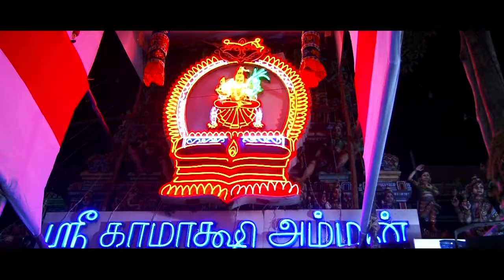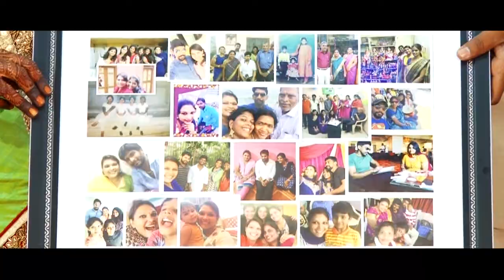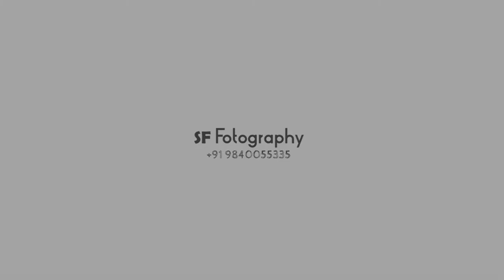Muthukumar & Sathya Priya Reception Highlights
SF Photography Present